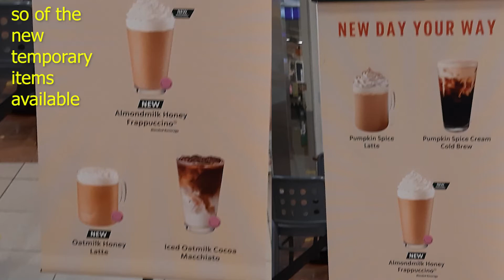First Time Trying the Pumpkin Spice Latte. Is it any good?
Welcome to another Food Adventure with Getting Lost. It may be shocking to you but I have not tried the Pumpkin Spice Latte. So since it has appeared on the Starbucks menu, i decided to give it a try. To see what the fuss is all about.